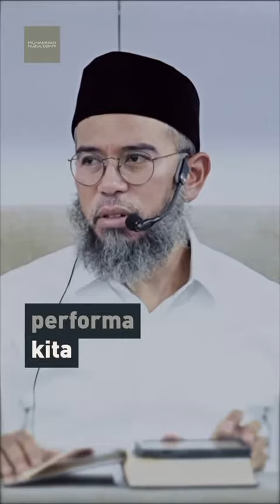Awas !! Bulan Rajab nih..